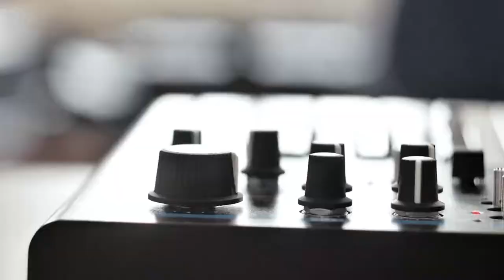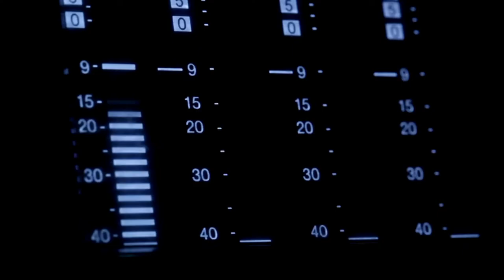Billy Joel | Gimme A Song Documentary-Songwriting, Allentown, being a musician, Acting, Entertaining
The audio in this documentary is captured from Billy Joel interviews. Billy Joel talks songwriting, working hard at music, Allentown, making the music he likes acting, expanding in music and more. New York State of Mind, Tender Moment, Just the Way You Are, Piano man.